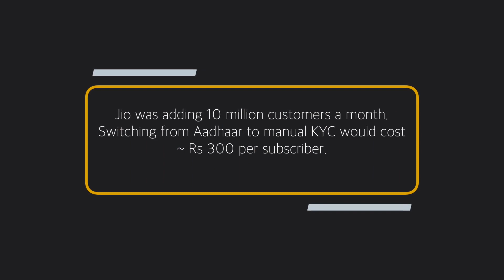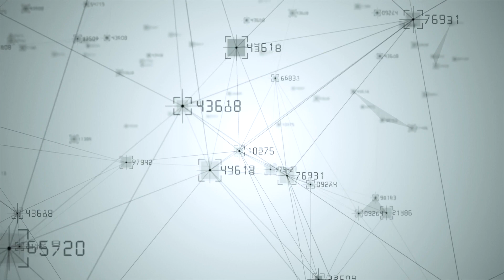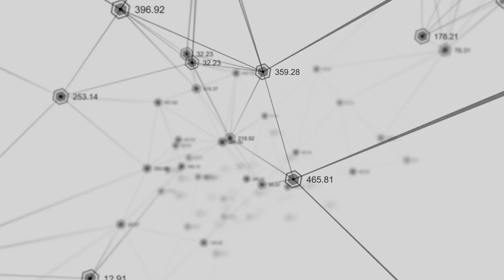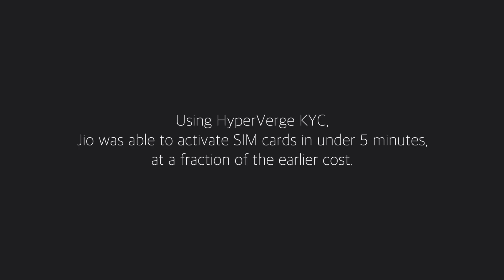HyperVerge Work Stories -- How did the mammoth Jio come to work with HyperVerge, a small startup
We like to build stuff from bottom up, from 0 to 1. We are hungry to learn, hungry to grow. This is what drives us to take on impossible challenges, like the Jio challenge.

Jio uses HyperVerge KYC stack for on-boarding. All the 100 million + customers who signed up for a Jio SIM in 2019, their identities were verified by HyperVerge KYC. This is the story of how that deal came to be.

About HyperVerge

With origins as a computer vision research team in 2010 in IIT Madras, HyperVerge is an AI company that focuses on BFSI & geospatial solutions operating out of offices in Bangalore, Ho Chi Minh, and Jakarta. HyperVerge deploys AI-driven solutions in areas that stand to gain the most from automation, large scale pattern recognition, and novel solutions that were impossible before.